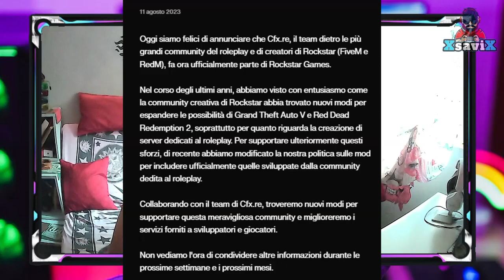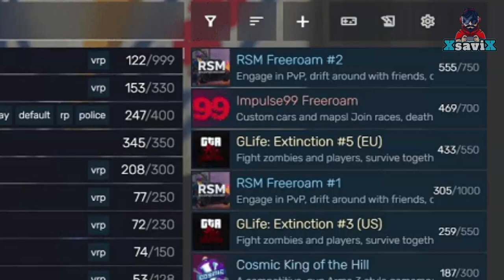Gta5💥Rockstar ha comprato Fivem 💥Rp su Console con Gta6?💥Tu cosa ne Pensi 💥XsaviX*💥XboX s/x ,ps4/ps5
Clip di :@spencer.